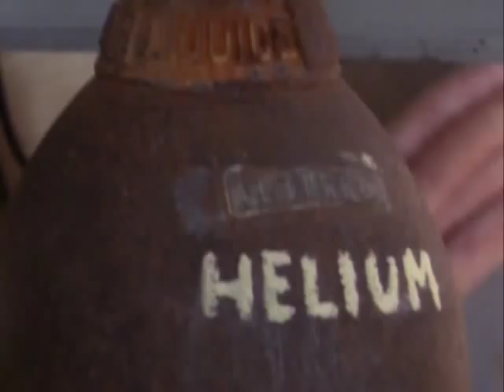The Water Planet - The Undersea World of Jacques Cousteau